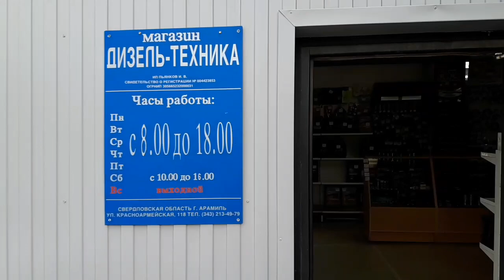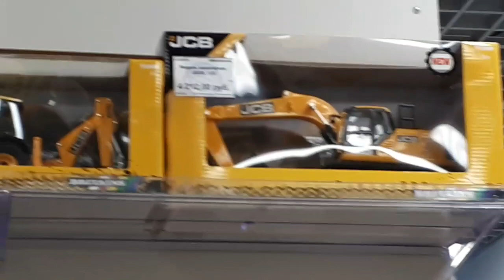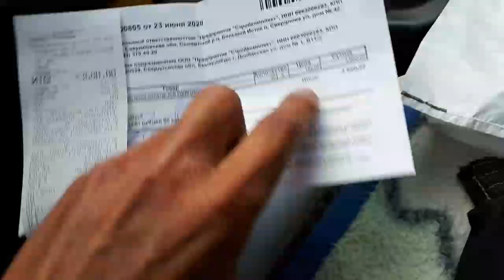Пропало давление в ПИОНЕРЧИКЕ